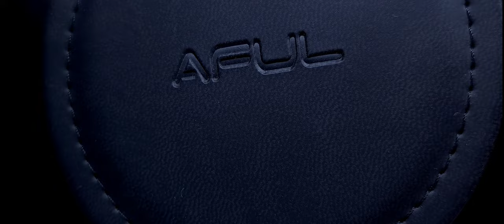AFUL Performer 8 | Ep. 37 | Anzuelos, Parte 2.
Otro híbrido que generó una gran cantidad de comentarios positivos por una gran mayoría de reseñadores. 8 drivers en total... ¿Harán algo diferente o es que este perfil ya lo habíamos escuchado antes?
El 2o Anzuelo.

 - - - - - - - - - - - - - - - - - - - - - - - - - - - - - - - - - - - - - - - - - - - - - - - - - -Timing:

00:00 Introducción
03:47 Empaquetado y Accesorios
05:40 Diseño del Auricular
07:49 Especificaciones Técnicas
09:48 Características del Sonido
27:50 Posicionamiento en mi Top Personal